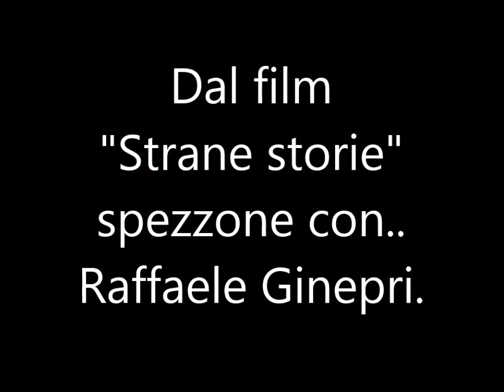Dal fim "Strane storie" - spezzone con Raffaele Ginepri.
Dal film "Strane storie" di Sandro Baldoni 1994.